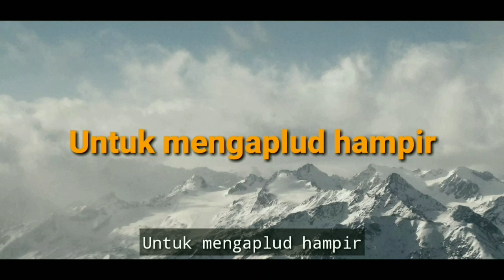Penari joged bumbung, Lebih Seru - Episode#02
Om swastyastu semeton sami ( sahabat semua ) pada pagi hari ini tepat hari minggu saya aplud video kelanjutan episode #01 dengan lebih seru oleh pengibing pengibing yg luar biasa kocak dan bikin mengocok perut.
Yuk langsung aja di tonton videonya...